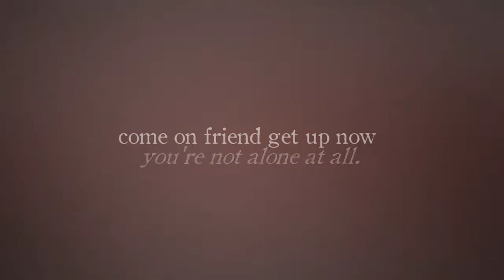Great moments, are born great opportunity.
" I grandi momenti derivano
da grandi opportunità;
 è il vostro momento

*Video insieme al mio amico Carlo e il suo cavallo di cinque anni Never Grey :)

** 0:41 I BEEEELIEVE I CAN FLYY!
FAQs

Program: sony vegas pro 9
Song: i don't know title
Clips: mine, with carlo and never grey!